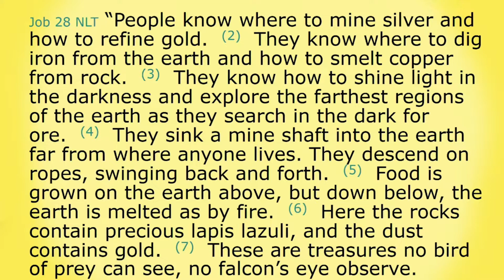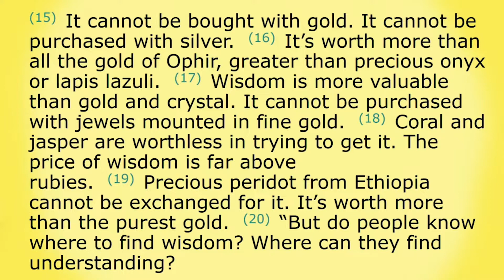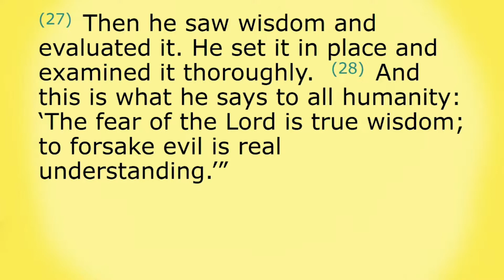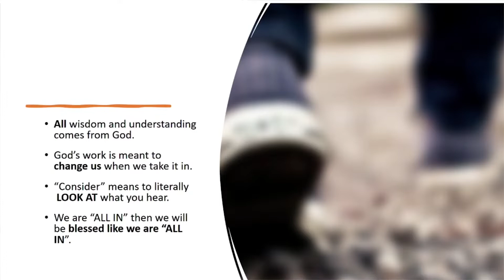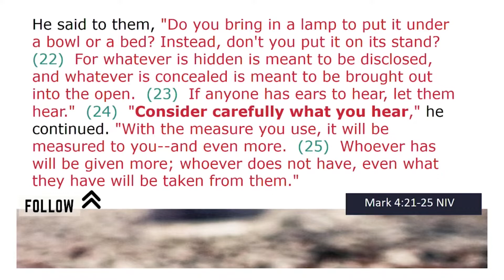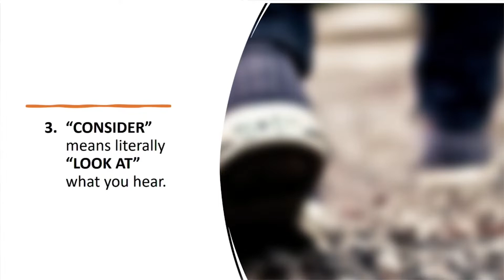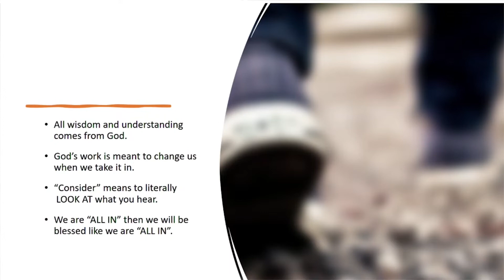MESSAGE ONLY - Follow Week 1 Discover, Disciple & Deploy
Today we begin a 43 day journey to learn to model Jesus. He discovered 12 men that he chose to disciple. He poured into them and filled them with the unction and knowledge they needed to disciple others. Thus the model of Discover, Disciple and Deploy must be our model to build the kingdom.

Please join us in this life changing 43 day journey.